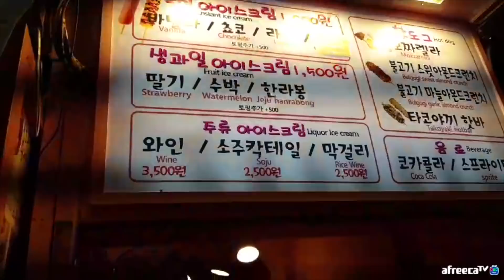[대륙남] 홍대의 흔한 알콜100% 아이스크림 파는 사장님 외모